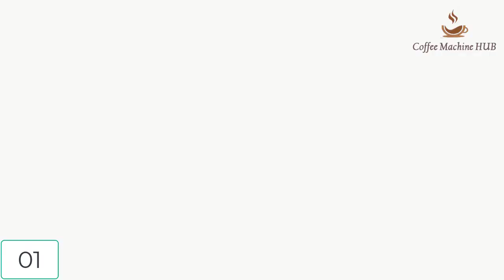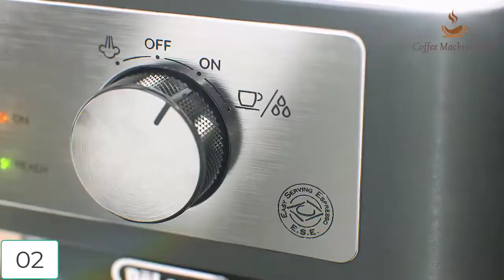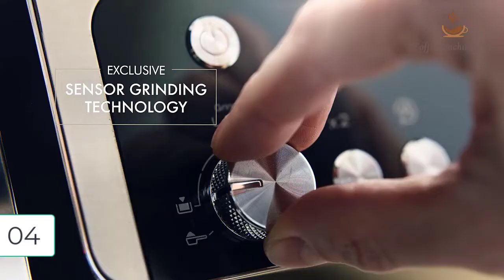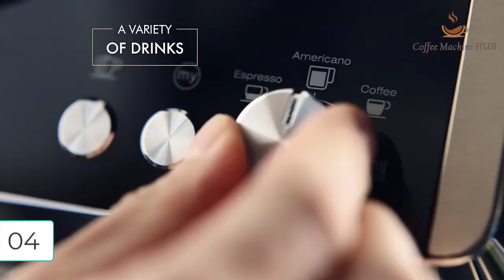5 Best De'Longhi Coffee Machine Review in 2024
01. De'Longhi ESAM3300 Magnifica Super Automatic Espresso & Coffee Machine
CHECK PRICE
02. De'Longhi Stilosa Manual Espresso Machine, Latte & Cappuccino Maker
CHECK PRICE
03. Nespresso Pixie Coffee and Espresso Machine by DeLonghi with Aeroccino
CHECK PRICE
04. De'Longhi La Specialista Espresso Machine with Sensor Grinder
CHECK PRICE
05. De'Longhi ECP3420 Bar Pump Espresso and Cappuccino Machine,
CHECK PRICE

De'Longhi Coffee Maker | Top 5 Best De'Longhi Coffee Machine Review Coffee Machine HUB
On this site, you will easily find all the info related to coffee, beans, roasting, grinder, and coffee machine.
01. De'Longhi ESAM3300 Magnifica Super Automatic Espresso & Coffee Machine,
Coffee Machine
Capacity: 1.8 Liters
Brand: De'Longhi
Color: Silver
Special Feature: Removable Tank
Coffee Maker Type: Espresso Machine
FRESH ESPRESSO FOR EVERY CUP: The professional burr grinder with 13 adjustable settings grinds fresh beans every time to ensure maximum freshness. You can also use pre-ground in the second chamber. Your choice of regular, specialty or decaf.
YOUR FOAM, YOUR WAY: A manual frother mixes steam and milk to create a rich, creamy froth for evenly textured drinks – just the way you like them.
CONSISTENT BREWING EVERY TIME: Each cup is automatically brewed to the perfect temperature, richness and density. And you can customize the settings to ensure its always just the way you like it.

02. De'Longhi Stilosa Manual Espresso Machine, Latte & Cappuccino Maker, 15 Bar Pump Pressure + Manual Milk Frother Steam Wand, Black / Stainless, EC260BK
Brand: De'Longhi
Color: Black and Stainless
Special Feature: Manual
Take authentic espresso experience home with Stilosa.
Brew lattes, cappuccinos and espressos in a comfort of your home.
C..

03. Nespresso Pixie Coffee and Espresso Machine by DeLonghi with Aeroccino, Aluminum
Capacity: 2.1 Pounds
Brand: Nestle Nespresso
Color: Aluminum
Material: Plastic

04. De'Longhi La Specialista Espresso Machine with Sensor Grinder, Dual Heating System, Advanced Latte System & Hot Water Spout for Americano Coffee or Tea, Stainless Steel, EC9335M
Brand: De'Longhi
Color: Espresso Machine
Special Feature: Manual
Material: Stainless Steel
Sensor grinding technology: Exclusive segsing technology delivers precise, consistent grinding and the optimal dose for espresso, every time. Plus, the bean sensor ensures you’ll never run out of beans while grindin
The smart tamping station: Simply pull the lever to tamp the ground coffee with the right pressure for perfect results. There’s no need to remove the portafilter, so you get to enjoy a mess-free experience, for Espresso Made Right(TM)

05. De'Longhi ECP3420 Bar Pump Espresso and Cappuccino Machine, 15", Black
Capacity: 2.3 Pounds
Brand: De'Longhi
Color: Black
Special Feature: Programmable
15 bar professional pressure assures quality results every time. Input power 1100 watts
Second tier drip tray to accommodate larger cups. Convenient filter storage: The machine has convenient storage for your filters
Removable 37 ounce water tank. Maximum cup height -3.5 - 5 inches. Always use 2% milk at refrigerator temperature
Self-priming operation for minimum start up preparation. Stainless steel boiler system

Related Terms:
top 5 Best DeLonghi Coffee Maker,
Top 5 DeLonghi Coffee Maker,
Best 5 Delonghi Coffee Maker,
5 Best Delonghi Coffee Maker,
Top 5 Best DeLonghi Coffee Maker Review,
Top 5 DeLonghi Coffee Maker Review,
Best 5 Delonghi Coffee Maker Review,
5 Best Delonghi Coffee Maker Review,
Top 5 Best DeLonghi Coffee Machine,
Top 5 DeLonghi Coffee Machine,
Best 5 Delonghi Coffee Machine,
5 Best Delonghi Coffee Machine,
Top 5 Best DeLonghi Coffee Machine Review,
Top 5 DeLonghi Coffee Machine Review,
Best 5 Delonghi Coffee Machine Review,
5 Best Delonghi Coffee Machine Review,